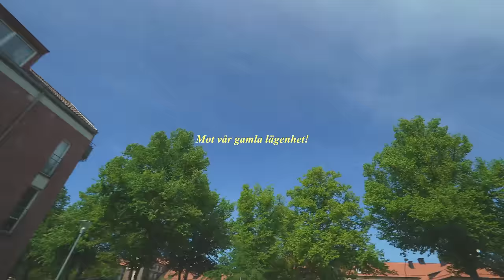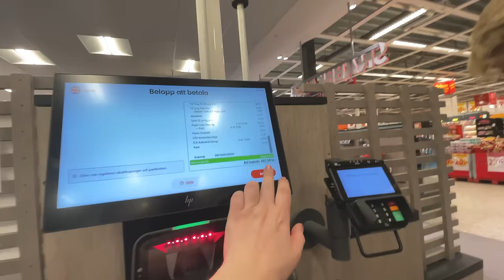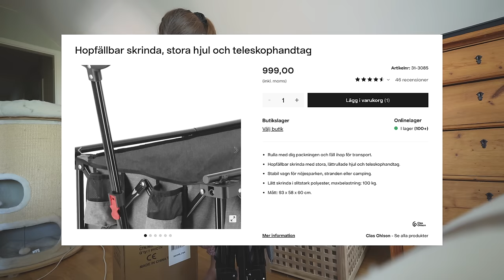DETTA UNDERLÄTTAR LIVET VLOGG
INSTAGRAM➜ towabrobeck
TIKTOK➜ towabrobeck